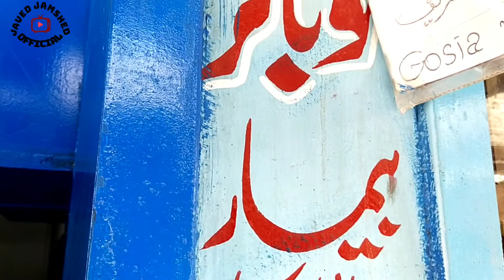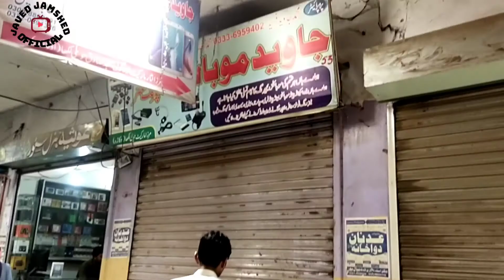Hum Kahan Rehte Hain? JavedJamshedOfficial | Please Subscribe Our Channel